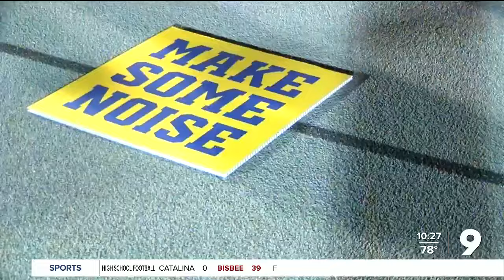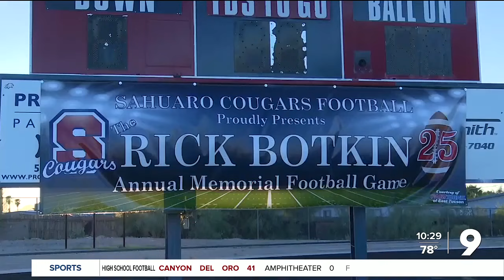Mountain View, Mica Mountain, Cholla, Benson, Buena, and CDO all win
Andres Bonnila scores a touchdown for Buena